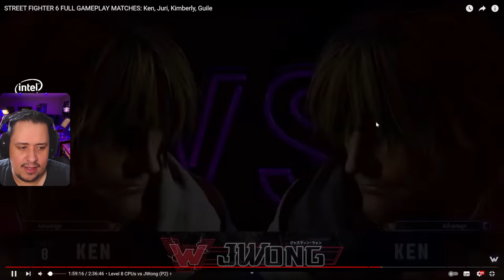CACETADA! NÃO DEU pro JUSTIN WONG contra a CPU MÁXIMA no STREET FIGHTER 6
Nosso PC Gamer:
VGA: NVIDIA GeForce RTX 3070ti
Proc: Intel Core i5 10600k 4.1Ghz
Mobo: Asus Z490M Plus
Microfone: HYPERX QuadCast
SSD: TeamGroup T-Force Delta 500gb
Fonte: Corsair TX850 W